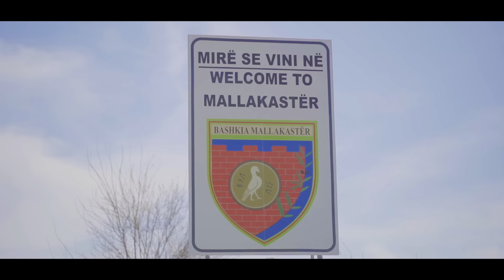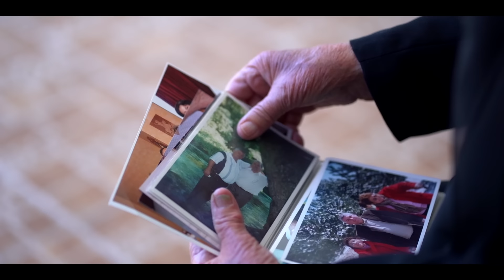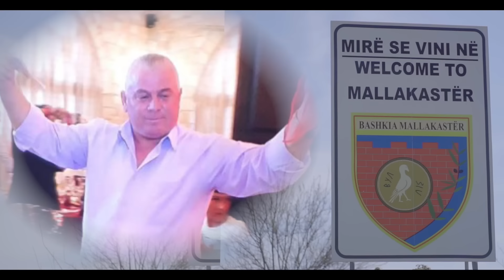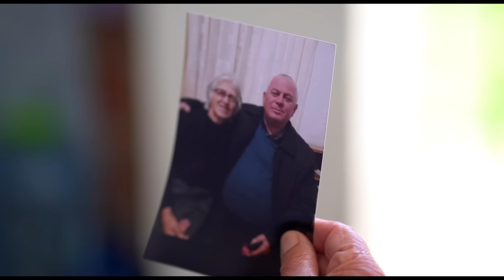Blerina Balili ft. Kleandro Harrunaj - Therret Mallakastra Besnikun e saj (Official Video HD)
Dedikuar nga Familja

Muzika: Blerina Balili
Orkestrimi: Rino Boci
Klarinete: Florjan Sacma
Teksti: Armand Trebocka

Pak nga rrugetimi ku Besnik Xhelaj jetoi dhe punoi me krenari!